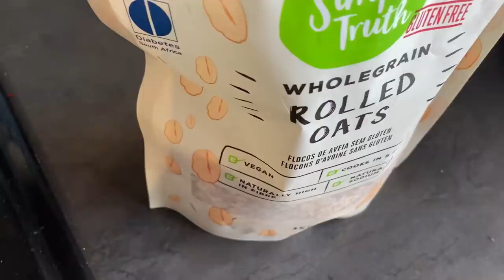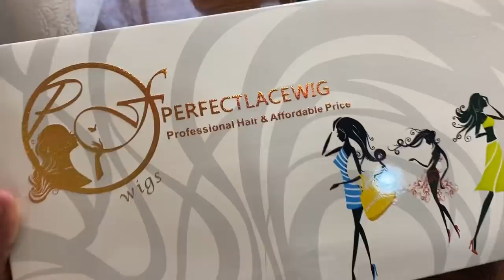VLOG: A lot is going on but forever grateful | New nails | Wig sale chronicles & Life in between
A lot is going on but will forever be grateful because I know God has got me.

xoxo
B